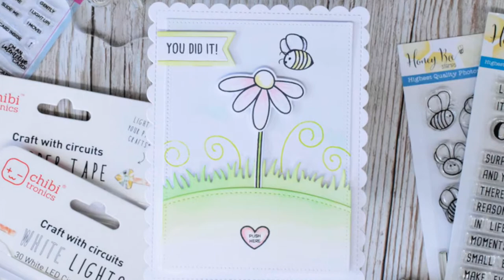You Did It - Light up Bee Card - Chibitronics & Honey Bee Stamps Collaboration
This is part of a BLOG HOP where you can win prizes. More details below.

Hello everyone. To celebrate World Card Making Day, the Chibitronics team are pairing up with the Honey Bee Stamps gang in an awesome collaboration. Follow the blog hop, and leave a comment on each blog to be in with a chance to win a $25 voucher to the Honey Bee Store or a Chibitronics Starter Kit! Good Luck

PRODUCTS USED

By Lesley Oman @ Hungry Heffy Crafts